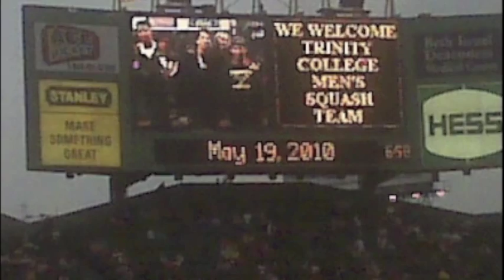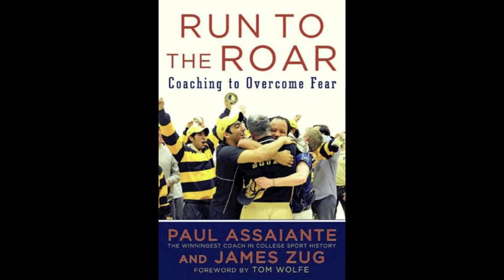"Run to the Roar" Extended Trailer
Pick up 12 Time National Champion Squash Coach and Professional Speaker Paul Assaiante's book "Run to the Roar" coming to bookstores and online this Thanksgiving. Music by The Last Goodnight.